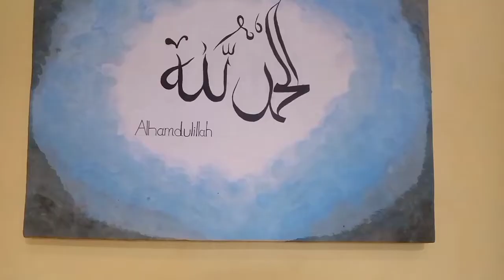Allhamdulillah arabic calligraphy Zuni art